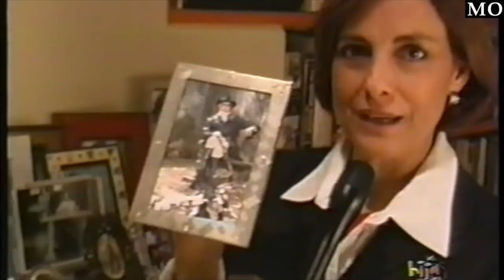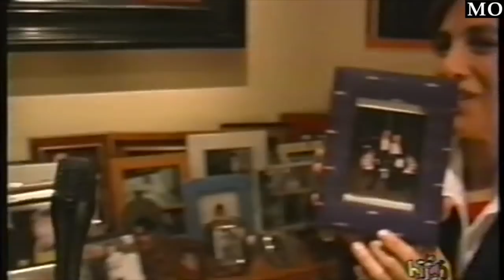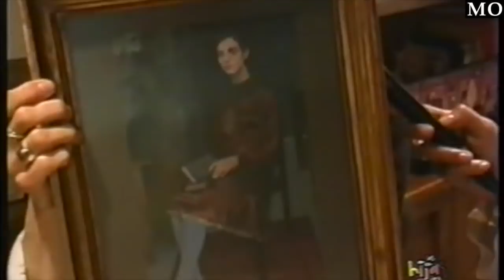En casa de Diana Bracho.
Montserrat Oliver Grimau
Conductora, Actriz y Empresaria / host tv show MontseyJoe-Televisa
Para ti soy lo que TÚ decides ver en mí. / TV Host 🎥Bookings: @jerryml1@3managementmx @retomontserratoliver